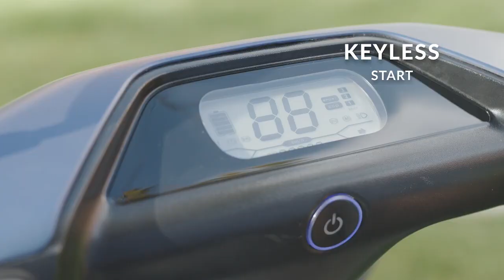YADEA C-LINE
Scuter Yadea C-line | scuter electric
Video Oficial.